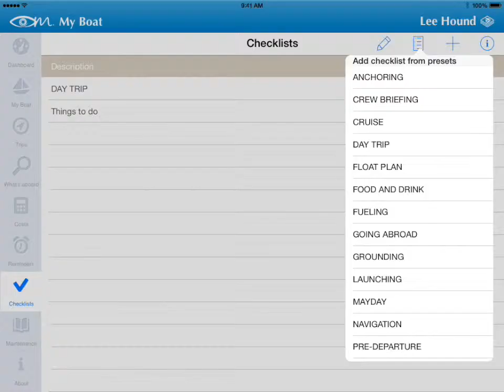ShipShape - Track boat inventory, Maintenance, Costs, Trips and more!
ShipShape - Track boat inventory, Maintenance, Costs, Trips and more! Everything you need to know about your boat all in one place. Only for iPad. Buy it in the App Store or see more details